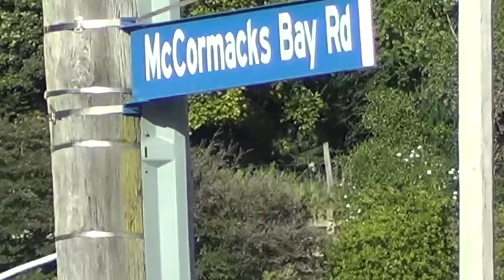SCIRT repairs in Mt Pleasant and Redcliffs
Fulton Hogan project manager Matt Russell explains the infrastructure repairs underway in Mt Pleasant and Redcliffs. SCIRT has major works in the seaside suburbs to repair the earthquake damaged wastewater and storm water networks, followed by repairs to damaged sections of the road surface. The Redcliffs and Mt Pleasant catchments are expected to take around eighteen months to complete.